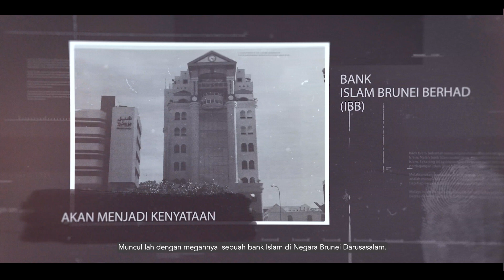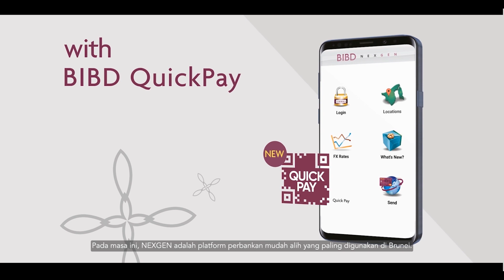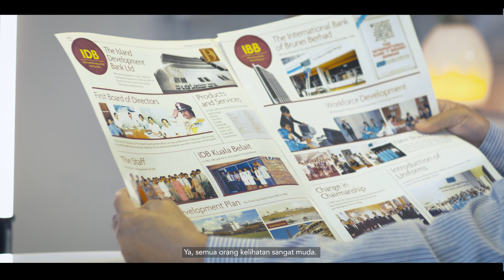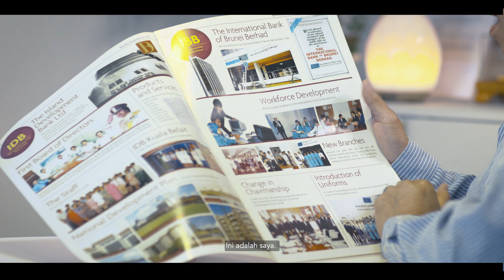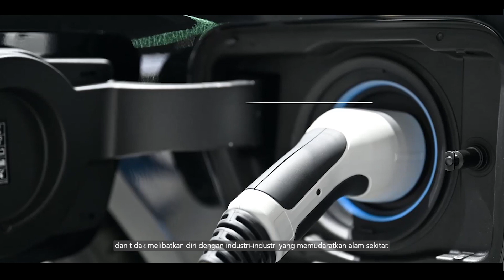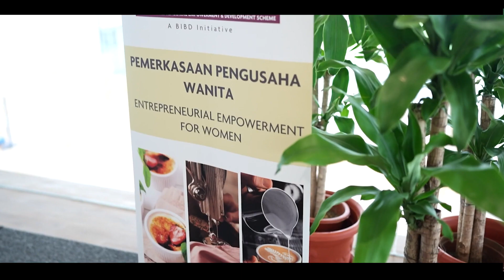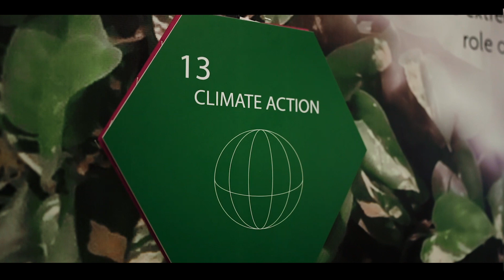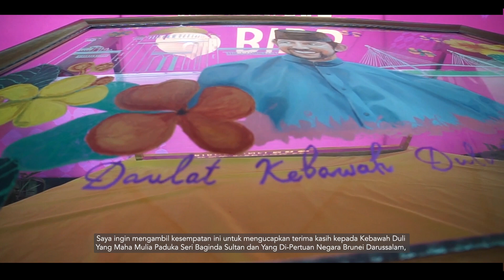30 Years of Bank Islam Brunei Darussalam: A Documentary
Come with us on a journey through the history of Bank Islam Brunei Darussalam (BIBD) as we celebrate our 30th anniversary.

Through interviews with key executives, employees, and customers, we explore how BIBD has become a household name in Brunei's financial landscape. We also take a closer look at BIBD's commitment to the community, and our efforts to support Brunei Vision 2035 and the economic development of Brunei Darussalam.

Join us as we celebrate 30 years of BIBD, and look forward to a bright future ahead.